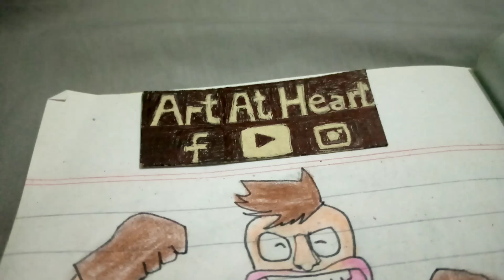Do you remember Mantaro Kinniku Cow Cow Cow 🐂 Painting Art at Heart♥